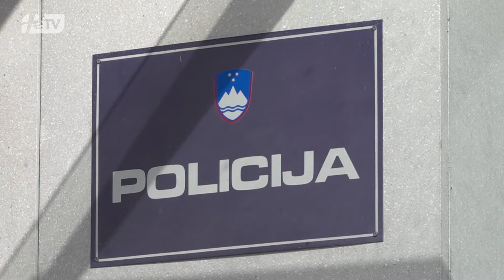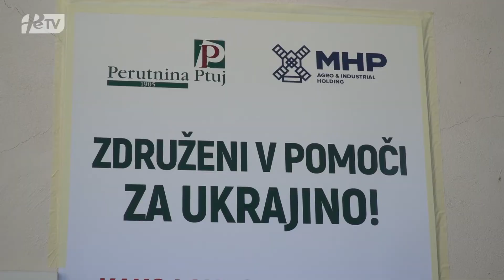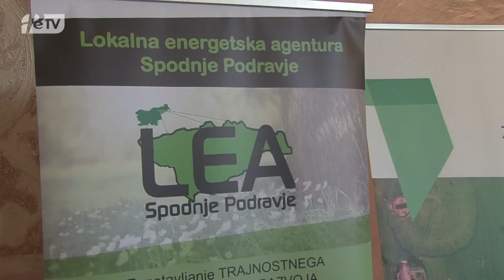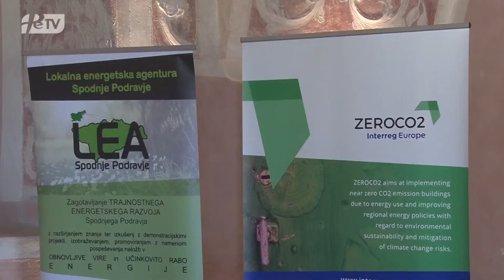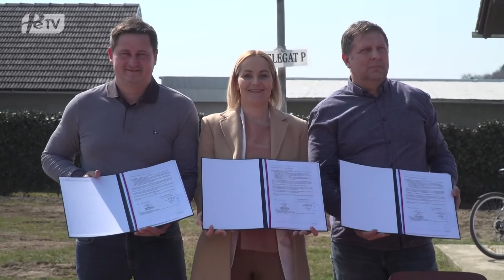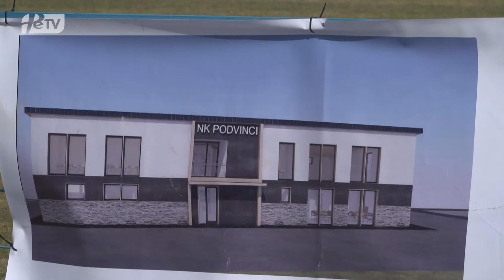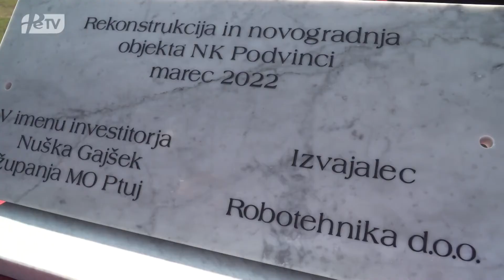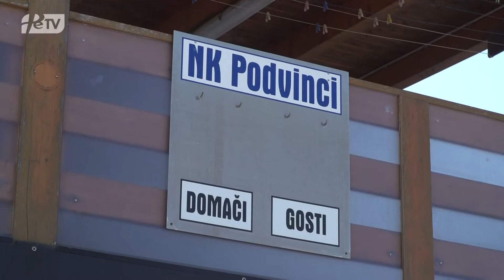PTUJSKA KRONIKA, SREDA 30. MAREC 2022